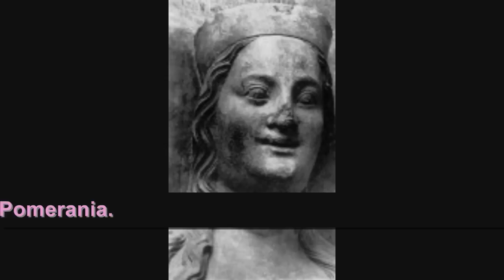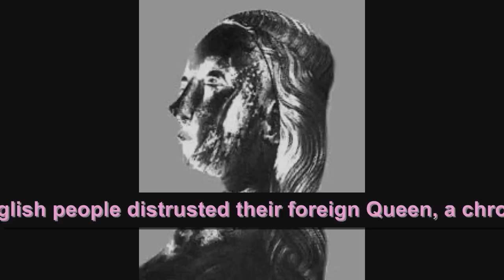Queen Anne of Bohemia (1366-1394)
A short film about Anne of Bohemia, the first wife and Queen Consort of King Richard II of England.